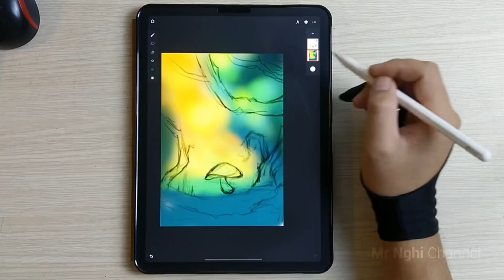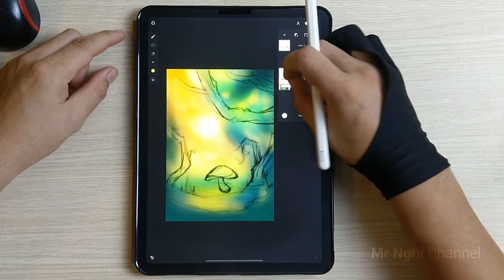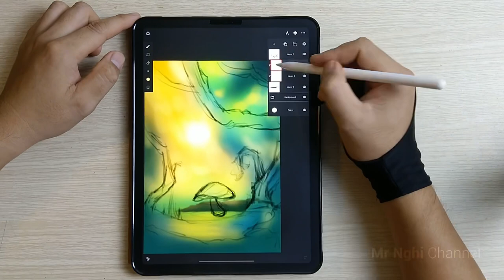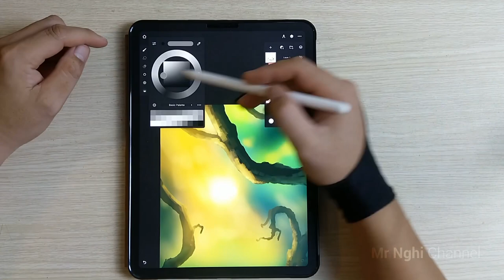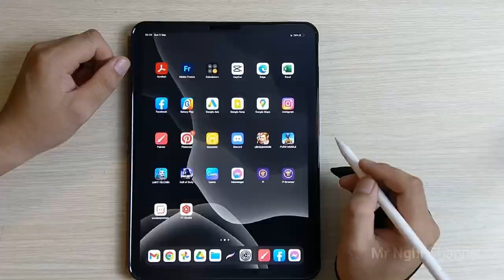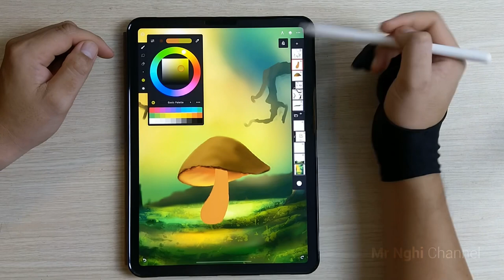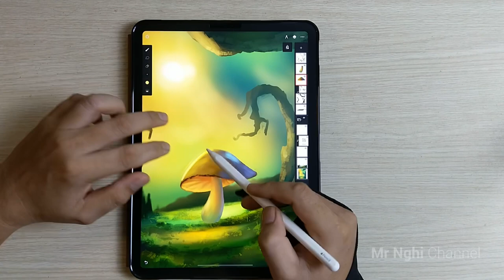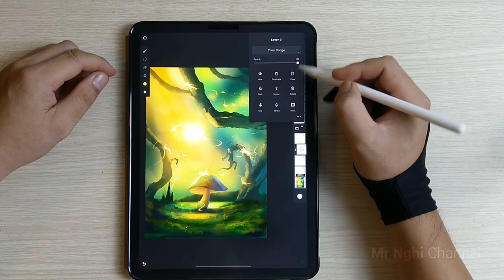Infinite Painter Tutorial for Beginners #5 | Mask Tools & Blending Modes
An Alone Mushroom illustration with Infinite Painter, step-by-step tutorial for beginners. Using some mask tools in my painting technique.

Love all!

* Progress:
0:00 Intro
0:15 Rough Sketching
0:23 Background Color Filling
0:33 Adjustment Layer
2:33 Layer Mask
6:50 Layer Blending Mode